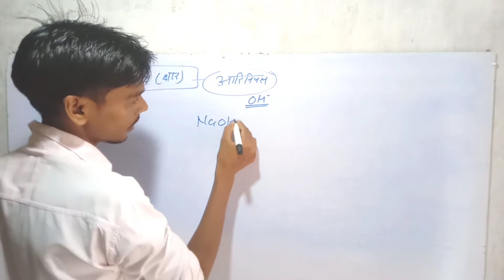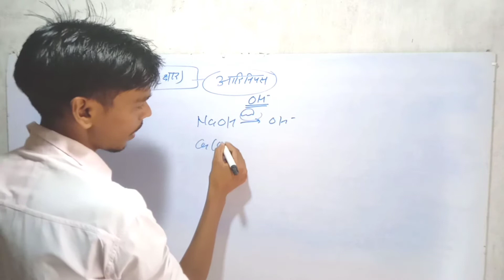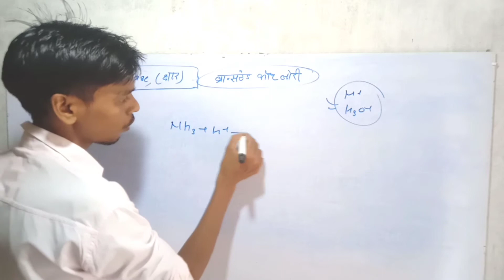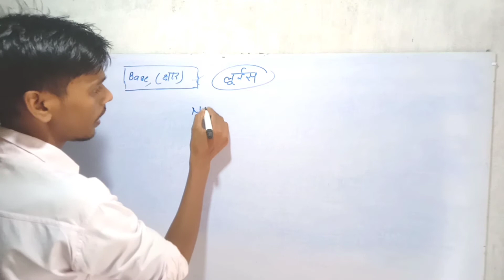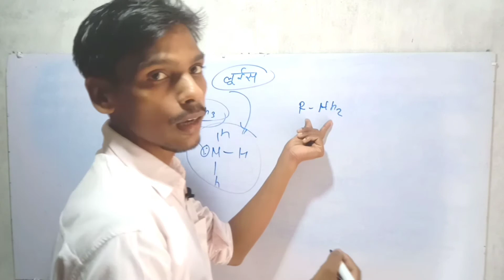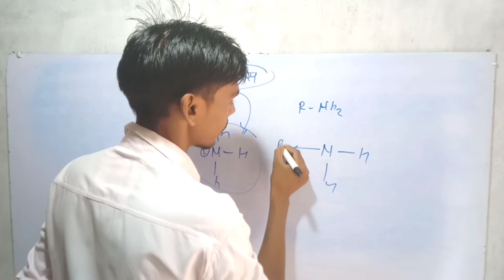क्षार लूईस, ब्रासंटेड और लोरी तथा आरिनियस के अनुसार pk sir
base according Lewis ,bransted and Lori and ahrinious